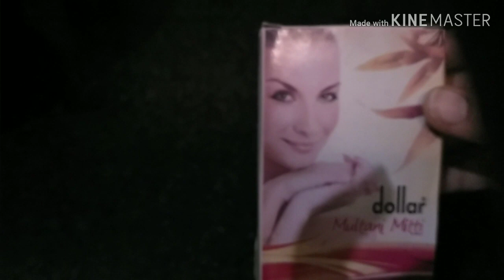इस तरह से लगाएगे multaniमिटटी तो हैरान हो जाओगे glow देखकर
Multani mitti pack